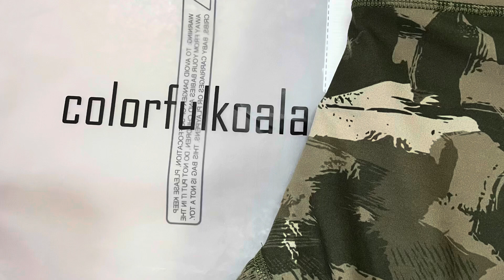COLORFULKOALA AMAZON LEGGINGS HONEST REVIEW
Have you heard of ColorfulKoala? Colorful Koala Leggings right off Amazon! Here is an honest review with sizing, pricing, feeling... are they worth it? I’ll let you know!